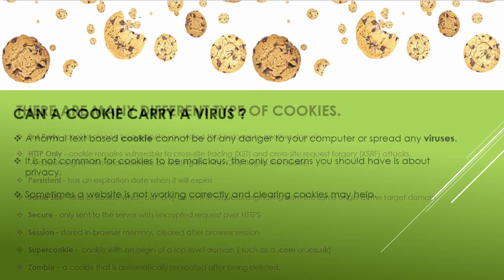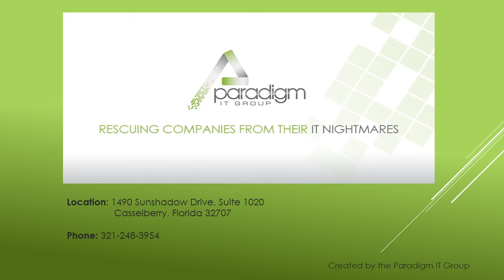What are cookies? How can I delete cookies?